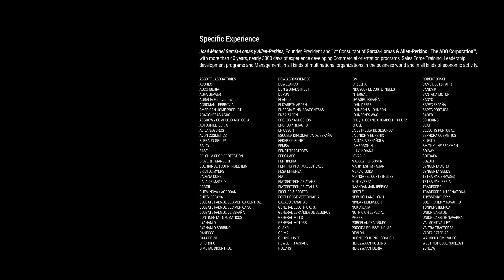Motivation, Leadership & PRIMARY MOTIVATIONS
Today we are going to speak in this Video of: Motivation, Leadership and Primary Motivations.
Many attempts to codify the different Motivations that Drive Human Acts have existed throughout time.
And a definitive answer has not yet been found, but today we are going to propose a truly practical Model that gives us a good explanation to the Reasons that condition Human Acts.
The model we propose is called as: THE 8 PRIMARY MOTIVATIONS.

José Manuel García-Lomas y Allen-Perkins, Founder, President and 1st Consultant of García-Lomas & Allen-Perkins | The ADO Corporation. With more than 40 years, nearly 3000 days of experience developing Commercial orientation programs, Sales Force Training, Leadership development programs and Management, in all kinds of multinational organizations in the business world and in all kinds of economic activity.